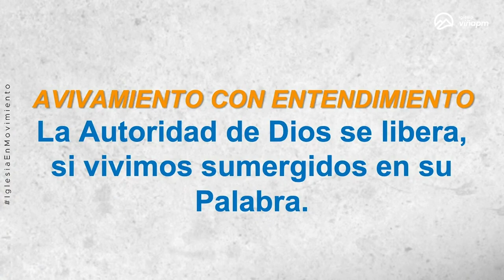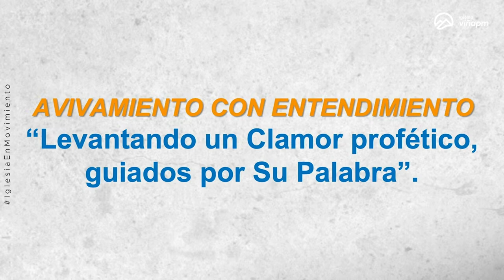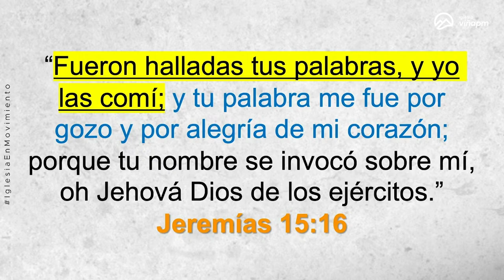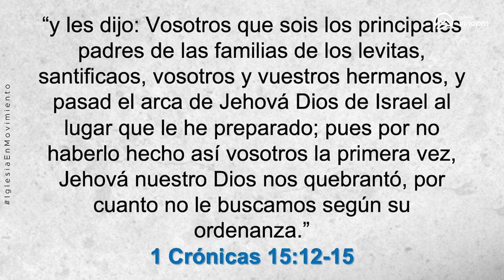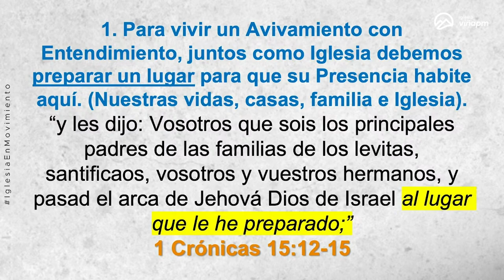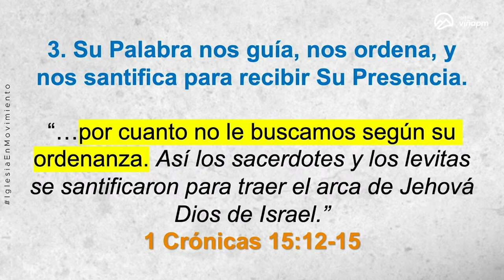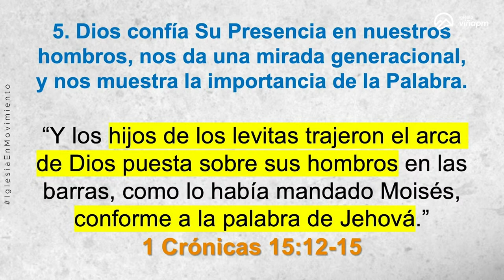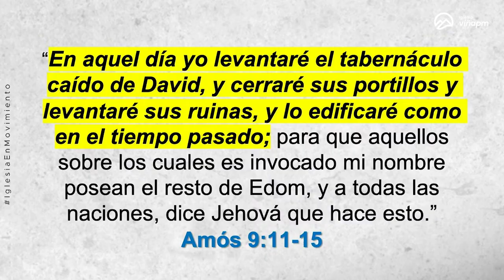Prédica “Levantando un Clamor profético, guiados por su Palabra.”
Prédica Enoc Quinteros   I  Domingo  10 de Marzo 2024